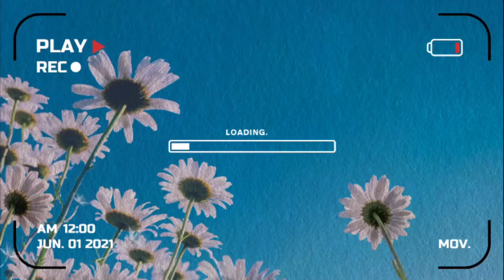Beautifull Bow Design For Trouser 2021 | Cutting And Stitching | Make Official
Subsceibe to my Channel @Make Official  for more new designing ideas ...